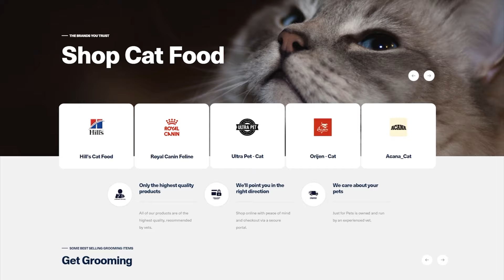Seizures and Epilepsy in Pets - Navigating Diagnostics, Care, and Quality of Life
In this episode, we delve into the challenges of managing seizures and epilepsy in pets. Our special guest, Dr. Pieter Hanekom from Hillcrest Veterinary Hospital uncovers the complexities of managing seizures in our pets.

Seizures can be a frightening experience for both pets and their owners. But with the right knowledge and support, managing this condition is entirely possible. Dr. Pieter Hanekom and I discuss a range of essential topics, from the differentiating types of seizures to the importance of medication adherence, and from home care advice to the urgency of veterinary care in severe cases.

Learn about the risks of organ failure-linked seizures, the efficacy of various anticonvulsant medications, and the surprising influence diet can have on seizure management. Plus, we share insights on how pet owners might anticipate a seizure and the critical post-ictal behaviours to watch out for.

Whether you're a seasoned pet owner, a new puppy parent grappling with concerns, or a pet care professional looking to deepen your knowledge, you'll find value in this conversation. Don't forget to like, share, and subscribe to keep up with the latest advice and stories on the "Paws & Effect Podcast," and help us spread the word to create a world of well-informed and compassionate pet guardians.

SPONSOR: Give your dog the gift of comfort - Jump to 11:30

Check out the Urban Bolster Dog Bed from Huntlea, combining style and functionality with its durable linen-like material and waterproof Riptec base. This cosy bolster bed features a removable pillow with fleece for winter warmth and a supportive recycled polyester fibre inner, all designed for easy maintenance with Huntlea’s hidden zip technology.

Elevate your senior cat's well-being with Ultra Pet's Optimal Balance Senior Cat Food. Specially crafted for ages 11 to 14, this complete formula, rich in fresh meat, ensures vibrancy and health. Join us in the episode for an exclusive look at the key to your cat's golden years! This Episode is made possible by Ultra Pet, South Africa's very own Ultra Pet premium pet food - Find out more about Ultra Pet's Optimal Balance Senior Cat Food

Huntlea:
At Huntlea, every product promises durability and unique quality, designed to withstand the African climate. From full-grain cowhide leather to military-grade Riptech, their materials are locally sourced and meticulously crafted into their products.  Discover more about Huntlea’s commitment to quality and shop their collection Give your pet the gift of comfort designed to last.

Justforpets.co.za
JustForPets.co.za is proud to sponsor this episode of the Paws and Effect podcast. Visit their website for all your pet needs and find everything from toys to food and much more. The team over at Just For Pets believe that every pet deserves the best care possible, and that's why we offer a wide range of products to help keep your furry friend happy and healthy - Check them out